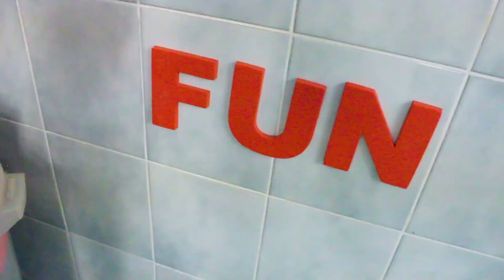ABC Song Learn English Alphabet for Children with Elya | Nursery Rhyme by Fun With Elya tv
Elya is playing with ABC English Alphabet mat but suddenly all letters disappear. They decided to play hide and seek with Elya TV. She hears funny giggle and begins funny game of finding all ABC letters. After she finishes finding all the letters, she swims with toys in the pool.